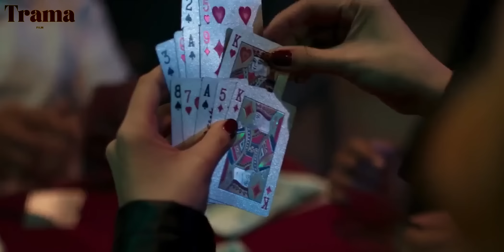KISAH GELAP JADI SEORANG SEKRETARIS || PUSOY 2022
Jika ada yang kritik dan saran silahkan serbu kolom komentar kita!!!

Salam, Trama